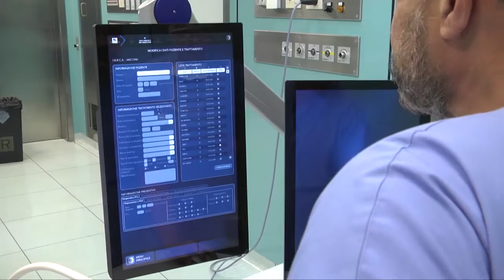Marche prime in Italia per la qualità dei servizi sanitari